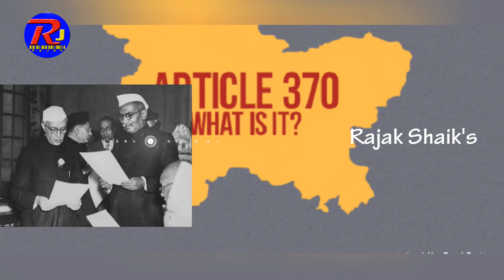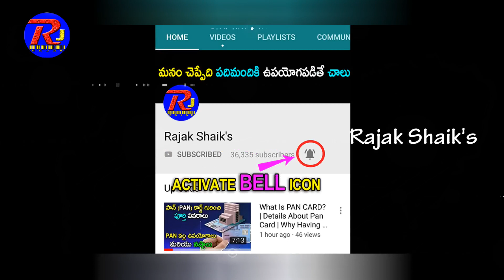What is Article 370?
Article 370 of the Constitution of India
Article 370 of the Indian constitution is an article that gives autonomous status to the state of Jammu and Kashmir. The article is drafted in Part XXI of the Constitution: Temporary, Transitional and Special Provisions.The Constituent Assembly of Jammu and Kashmir, after its establishment, was empowered to recommend the articles of the Indian constitution that should be applied to the state or to abrogate the Article 370 altogether. After the J&K Constituent Assembly later created the state's constitution and dissolved itself without recommending the abrogation of Article 370, the article was deemed to have become a permanent feature of the Indian Constitution.

Purpose
The state of Jammu and Kashmir's original accession, like all other princely states, was on three matters: defence, foreign affairs and communications. All the princely states were invited to send representatives to India's Constituent Assembly, which was formulating a constitution for the whole of India. They were also encouraged to set up constituent assemblies for their own states. Most states were unable to set up assemblies in time, but a few states did, in particular Saurashtra Union, Travancore-Cochin and Mysore. Even though the States Department developed a model constitution for the states, in May 1949, the rulers and chief ministers of all the states met and agreed that separate constitutions for the states were not necessary. They accepted the Constitution of India as their own constitution. The states that did elect constituent assemblies suggested a few amendments which were accepted. The position of all the states (or unions of states) thus became equivalent to that of regular Indian provinces. In particular, this meant that the subjects available for legislation by the central and state governments was uniform across India

In the case of Jammu and Kashmir, the representatives to the Constituent Assemblyrequested that only those provisions of the Indian Constitution that corresponded to the original Instrument of Accession should be applied to the State. Accordingly, the Article 370 was incorporated into the Indian Constitution, which stipulated that the other articles of the Constitution that gave powers to the Central Government would be applied to Jammu and Kashmir only with the concurrence of the State's constituent assembly. This was a "temporary provision" in that its applicability was intended to last till the formulation and adoption of the State's constitution.[6] However, the State's constituent assembly dissolved itself on 25 January 1957 without recommending either abrogation or amendment of the Article 370. Thus the Article has become a permanent feature of the Indian constitution, as confirmed by various rulings of the Supreme Court of India and the High Court of Jammu and Kashmir, the latest of which was in April 2018

If anything, it is a reiteration of earlier Supreme Court ruling that article 370 continues to be operative. It impliedly rules that the president's power to issue orders, as has been done over the years making several laws and provisions of the constitution applicable to Jammu & Kashmir remains untrammelled.

What is Article 370?  Facts about Article 370 that you need to Know
what is article 370 and 35a